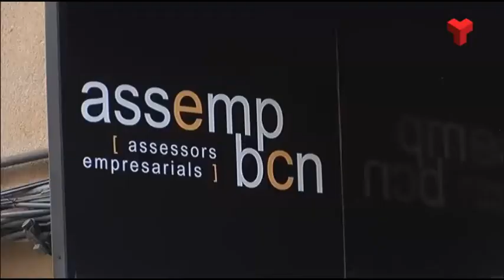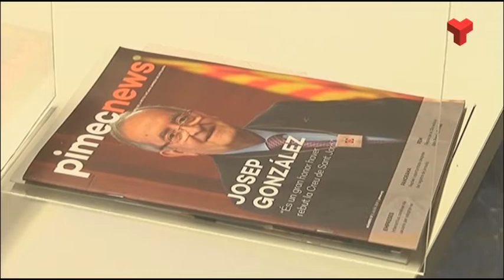La llei de Segona Oportunitat, una eina clau per refer-se del sobreendeutament